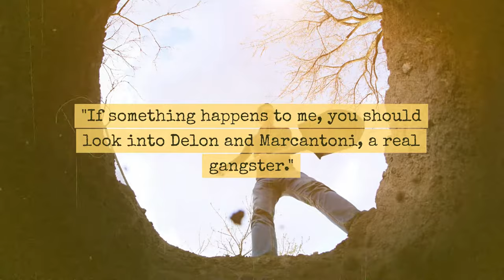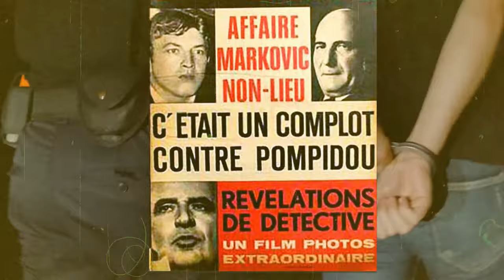The Marković Affair: Corruption at the Highest Levels | France in 2 Minutes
In this gripping video, we delve deep into the shadows of political intrigue and scandal with a comprehensive exploration of "the Marković affair." Join us as we uncover the shocking events, key players, and the lasting impact of this notorious political scandal. From corruption at the highest levels to the consequences that rocked France, this is the Marković affair laid bare.

Discover the hidden truths, behind-the-scenes drama, and the fallout that followed in the wake of this scandal. Our in-depth analysis and expert commentary will provide you with a clear understanding of the Marković affair's significance in the french political landscape.

Prepare to be captivated by the twists and turns of this dark chapter in history, as we navigate through the web of deceit and manipulation that characterized the Marković affair. Don't miss this opportunity to gain insight into one of the most notorious political scandals of our time.